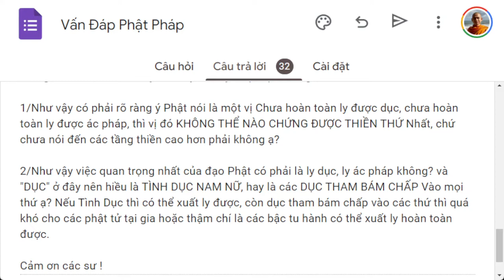1443. Chưa ly dục thì không thể chứng thiền